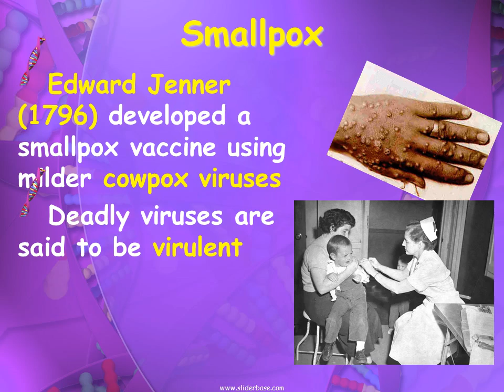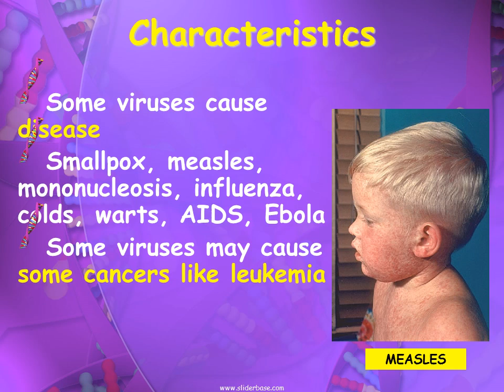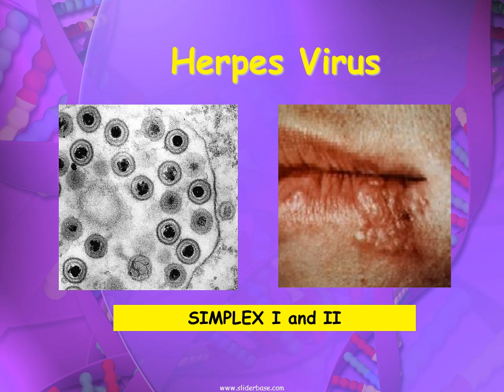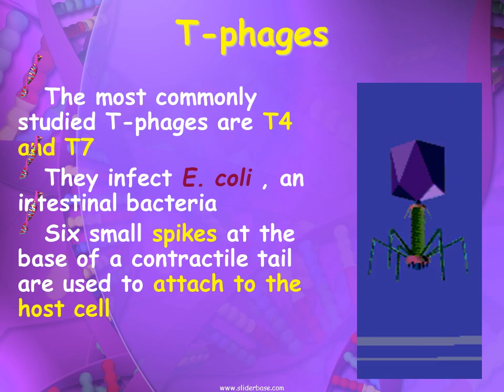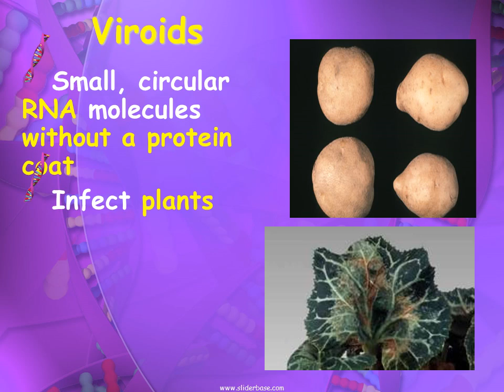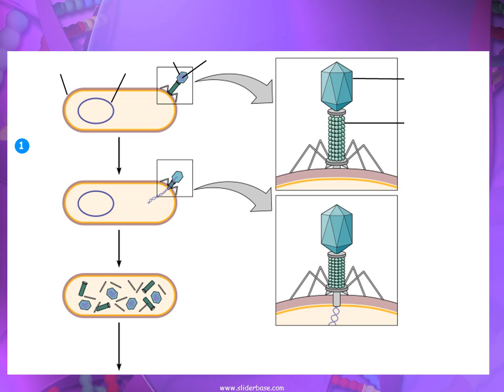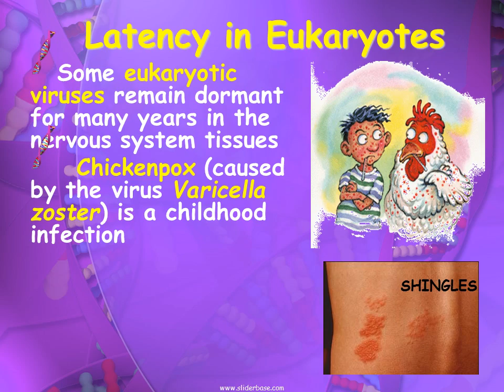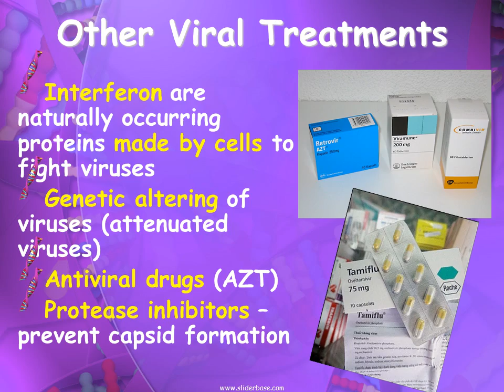Viruses, Viroids, and Prions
Are Viruses Living or Non-living?
Viruses are both and neither
They have some properties of life but not others
For example, viruses can be killed, even crystallized like table salt
However, they can’t maintain a constant internal state (homeostasis).

Discovery of Viruses
Beijerinck (1897) coined the Latin name “virus” meaning poison
He studied filtered plant juices & found they caused healthy plants to become sick

Tobacco Mosaic Virus
Wendell Stanley (1935) crystallized sap from sick tobacco plants
He discovered viruses were made of nucleic acid and protein

Smallpox
Edward Jenner (1796) developed a smallpox vaccine using milder cowpox viruses
Deadly viruses are said to be virulent
Smallpox has been eradicated in the world today

Viral Shapes
Viruses come in a variety of shapes
Some may be helical shape like the Ebola virus
Some may be polyhedral shapes like the influenza virus
Others have more complex shapes like bacteriophages